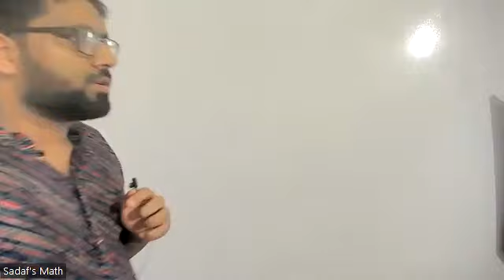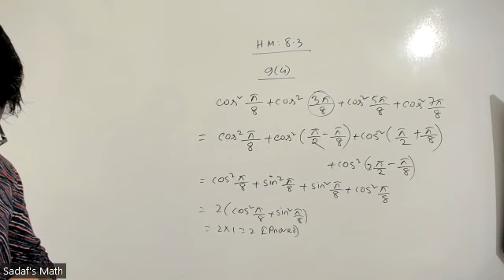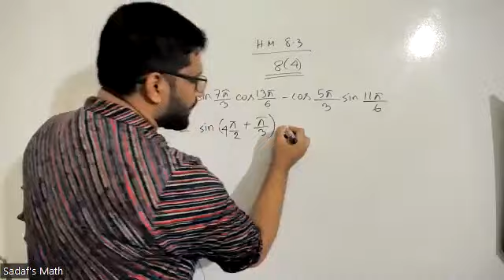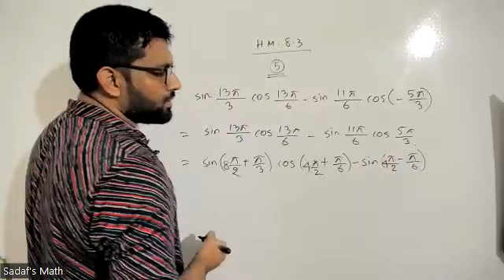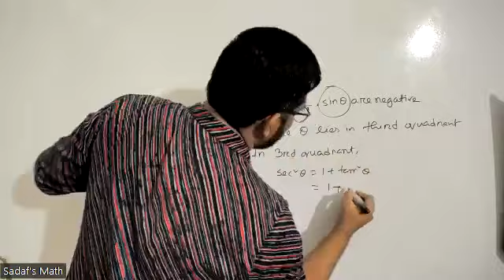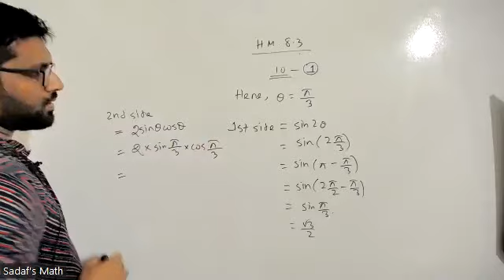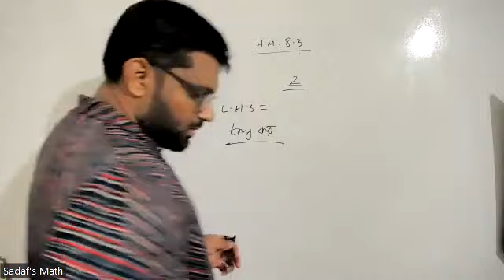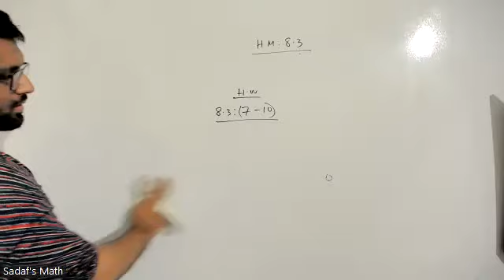HIGHER MATH 8.3 - 17TH SEP,22